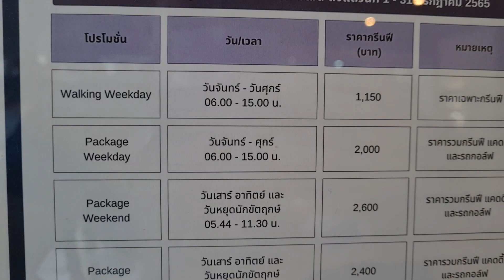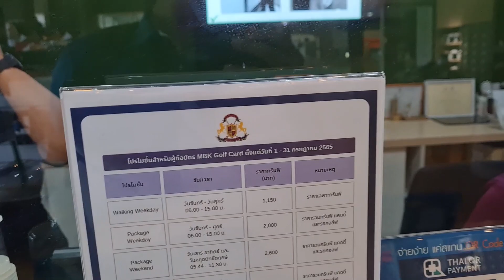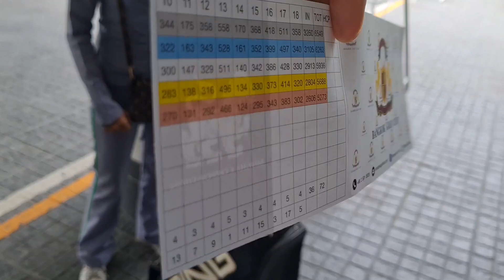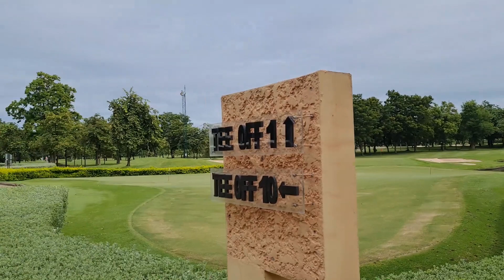EP 26 ริวิว สนาม บางกอก กอล์ฟคลับ กับแฟน ตียังไงก็ไม่ชนะ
สนาม บางกอก เป็นสนามที่ถือว่าสวยอีกสนาม กรีนเร็ว แฟร์เวย์ ตีสนุกครับ ไม่ง่ายไม่ยากระยะ ไม่มากแต่ Layout ท้าทายมาก ผมออกหมด โปร Score 100 พอใจแล้ว อิอิ วันหลังมา พิชิต 90 ให้ได้